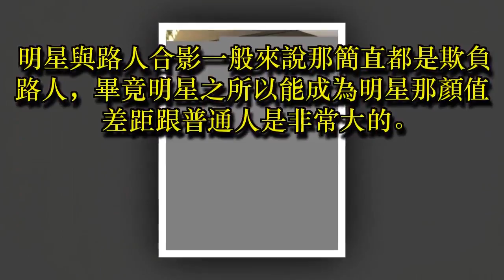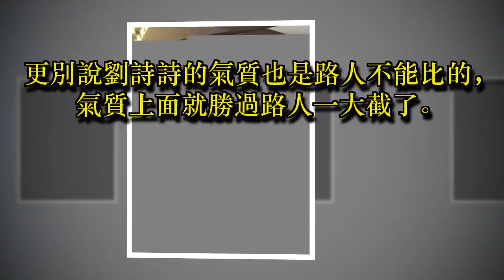明星與路人合影，迪麗熱巴最驚艷，楊洋神似二次元男神